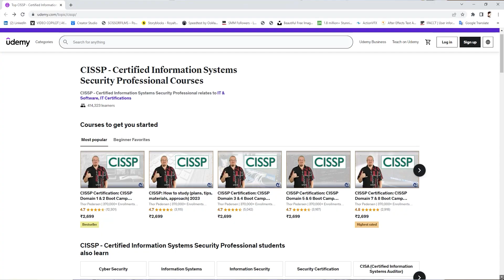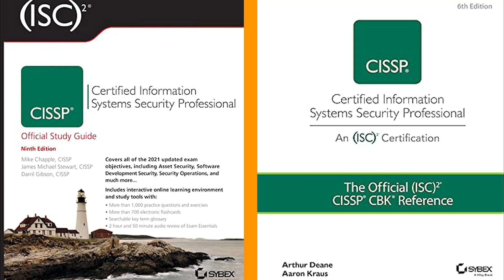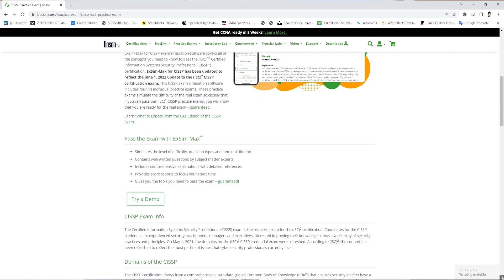Unlock Your CISSP Certification Dream: Step-by-Step Preparation for 2023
Do you want to achieve your CISSP certification dream? In this video, I'll share with you a step-by-step guide on how to prepare for your CISSP certification exam. By following our easy-to-follow steps, you'll be on your way to achieving your CISSP certification goal in no time! From study tips to review material, I've got you
covered! So don't wait any longer, start preparing for your CISSP certification today!

Book
CISSP Certified Information Systems Security Professional Official Study Guide

CISSP CBK

Question Bank

CISSP Certified Information Question Bank

CISSP Practice Exams, Fifth Edition 5th Edition, Kindle Edition

Think Like an Manager by Luke

Last Minute Review